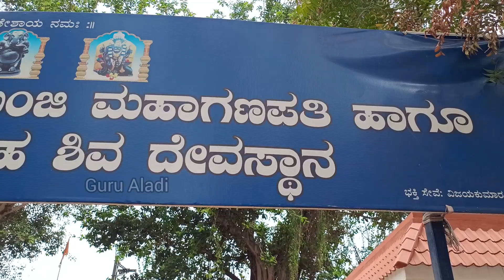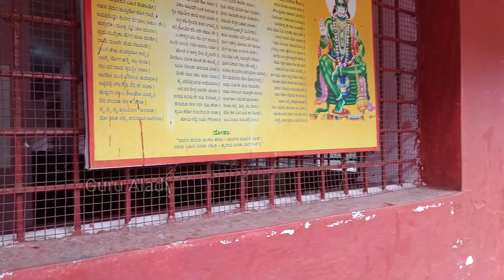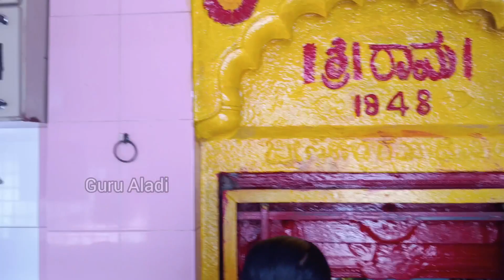ಶ್ರೀ ಶನೇಶ್ವರ ದೇವಸ್ಥಾನ |ಇಡಗುಂಜಿ ಗಣಪತಿ ದೇವಸ್ಥಾನ |ಮಾರುತಿ ದೇವಸ್ಥಾನ |ಗದಗ ರೈಲ್ವೆ ಸ್ಟೇಷನ್ ಹತ್ರ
ಶ್ರೀ ಶನೇಶ್ವರ ದೇವಸ್ಥಾನ |ಇಡಗುಂಜಿ ಗಣಪತಿ ದೇವಸ್ಥಾನ |ಮಾರುತಿ ದೇವಸ್ಥಾನ |ಗದಗ ರೈಲ್ವೆ ಸ್ಟೇಷನ್ ಹತ್ರ |vlogs vlog